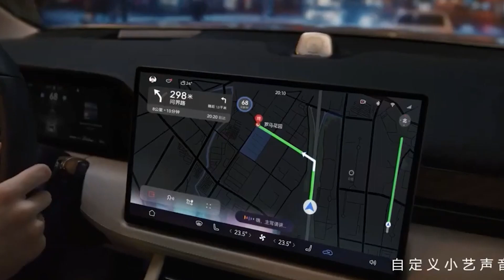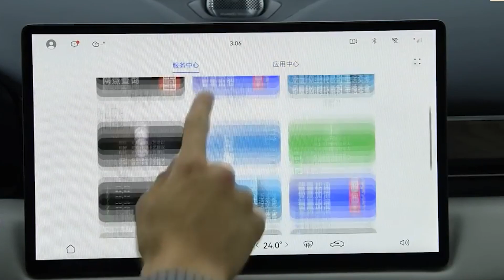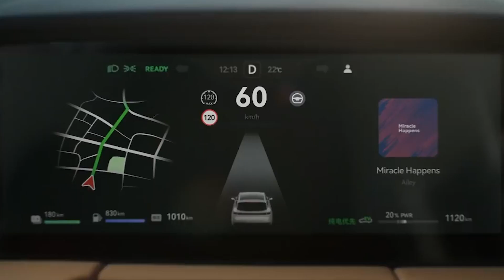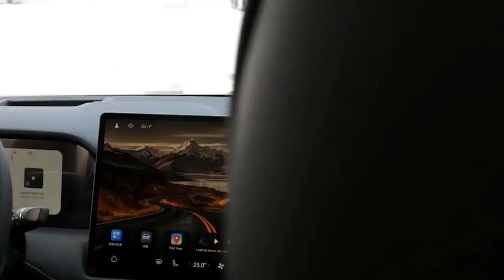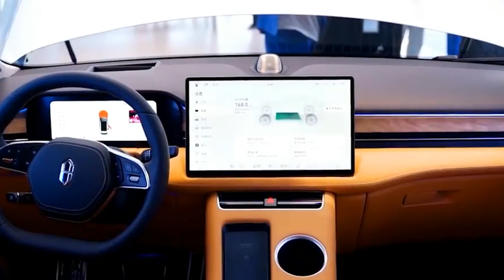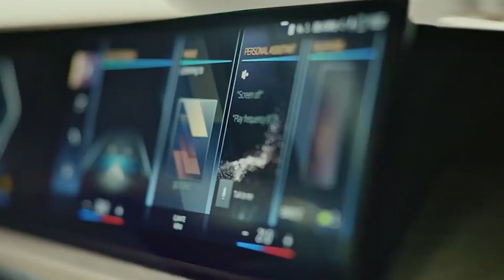NEW Huawei Aito M7 EV With HARMONY MONSTER WORLD CLASS Then Mercedes!!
Today, the HuaweiAITOM7 was introduced to the Chinese market. There are six seats available in this full-size EREV (range extender) SUV. Its highest trim level is equipped with two electric motors that, when combined, provide a total of 449 horsepower and 660 Newton-meters of torque.

During the debut of the AITOM7, there were several similarities made between the M7 and other vehicles, including the BMW X7, the Mercedes-Bens GLS, and the Li Auto L9. Let's get to know AITO's flagship together, shall we? Who or what is AITO? AITO is a luxury brand that is co-managed by the companies Seres (Sokon) and Huawei.

The year 2021 marked the beginning of their alliance, which began when Huaweielectriccar began carrying the Seres M5 SUV in its retail locations. In later years, the AITO was established. The name of this company is an acronym that may be interpreted as "Adding intelligence to an Automobile." Manufacturing is handled by Seres, while Huawei is responsible for providing the "brains'' and a few other components for this joint brand. It is important to note that Seres is the only owner of AITO, and Huawei does not hold any shares in the company. The AITO M5 was the very first car produced by AITO and it was released to the public in February of 2022. And now we are at the point where we can go on to the second model.

🎥 Videos about Electric Vehicles (EV), EV Batteries and more